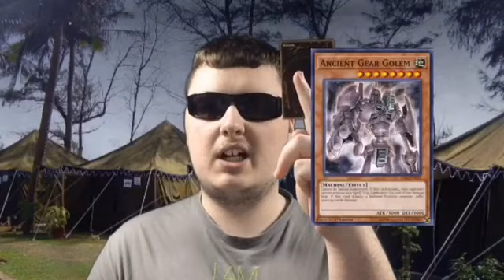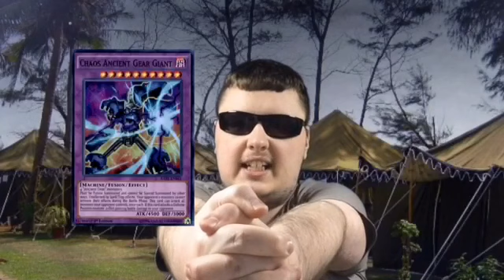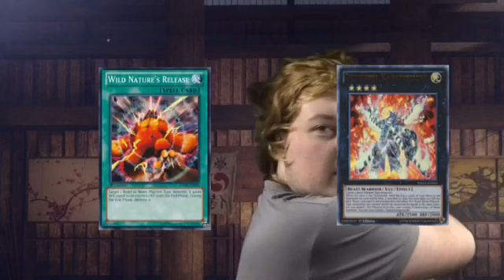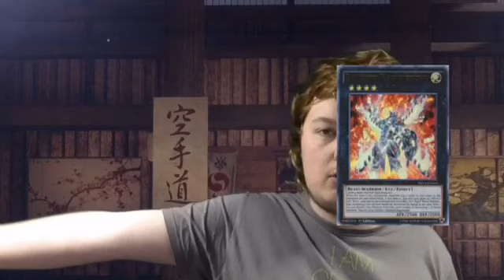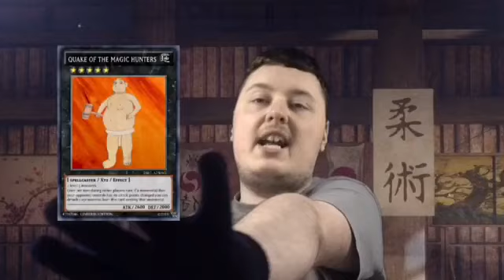Yugioh unleashed ep 11 part 2 renegade